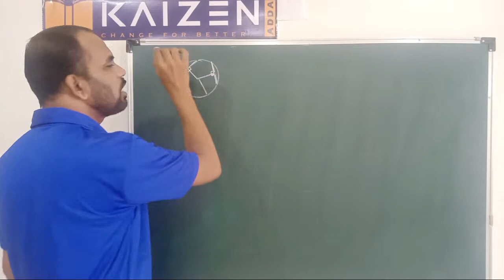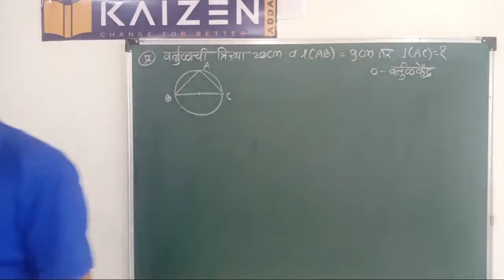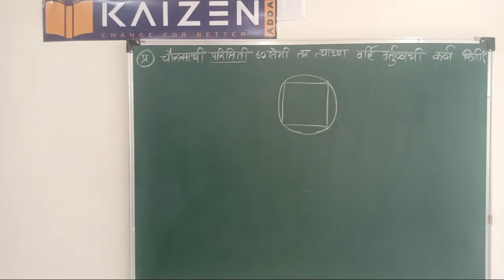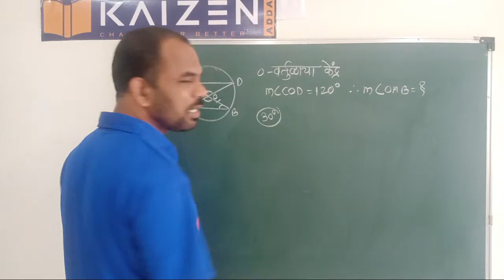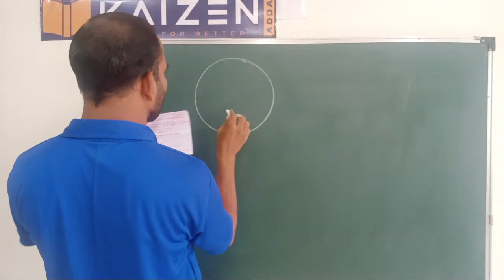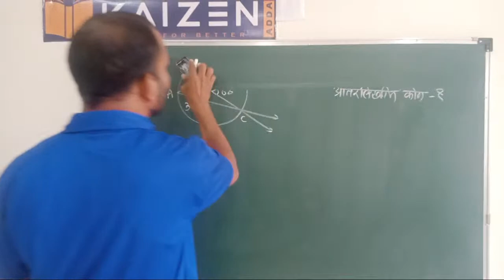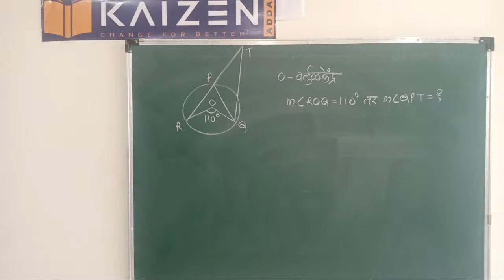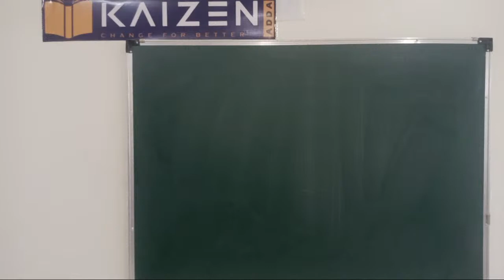वर्तुळ व त्यावरील प्रश्न - MPSC व स्पर्धा परीक्षा - kaizen